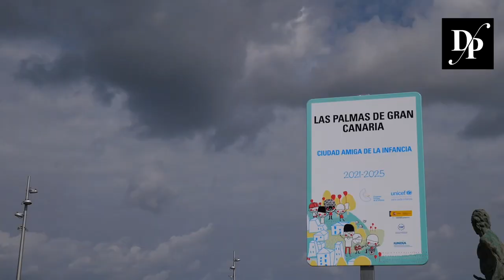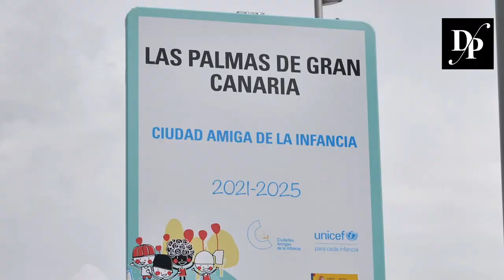Declaraciones de Carolina Darias sobre la inauguración de Ciudad Amiga de la Infancia de Las Palmas